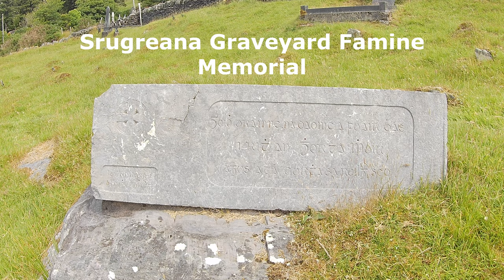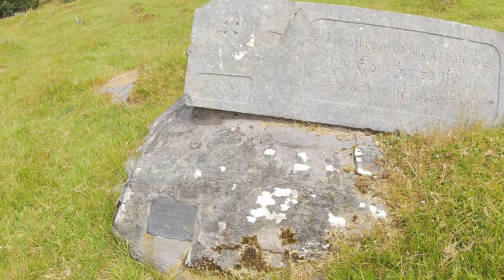Cahirciveen Workhouse and the Famine In Ireland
The Famine (1845-52) was one of the most traumatic events in modern Irish history. However, its causes were complex and many seek to oversimplify it. This video, shot in the ruins of Cahirciveen Workhouse and the Srugeana Graveyard where many of those who died during the Famine are buried, looks at the Famine, focusing on the role of the Workhouse and the 1838 Poor Law. Workhouses were designed to be worse than the worst conditions outside and were based on an ideology which blamed the poor for their poverty and saw the market as the best way to resolve all social problems. In Ireland huge social inequality, largescale poverty, and an expanding population resulted in a huge number becoming dependent on the potato to survive. Potatoes were their diet. When the potato crop was repeatedly attacked by blight, disaster followed. The government response, especially after the election of the Whigs in 1846, worsened the situation - by their ideological insistence on the free market and the desire to make Ireland pay for famine relief. The result was a disaster which profoundly changed Ireland, especially the poor West and Southwest. Over a million died, another million emigrated, the Irish language was badly impacted, and pre-capitalist forms of landholding destroyed. Workhouses were profoundly unsuited to Ireland and had their greatest test in the Famine. They failed this test miserably. Unfortunately, the cost of this was paid by the poor, the lower classes, and the subaltern.  The video ends with some shots of the Srugreana burial ground, a medieval Gaelic church where many of those who died in Cahirciveen workhouse are buried.
 Daly, Mary, “The Operations of Poor Relief During the Famine.” In: Póirtéir, C. The Great Irish Famine, Cork: Mercier Press, 1995.
Foley, Kieran, “The Great Famine in Iveragh” In: Crowley, J. and Sheehan J. (eds). The Iveragh Peninsula: A Cultural Atlas of the Ring of Kerry. Cork: Cork University Press, 2009
Kinealy, Cristine. “The Role of the Poor Law during the Famine.” In: Póirtéir, C. The Great Irish Famine, Cork: Mercier Press, 1995.
Ó Gráda, Cormac (Ed.) Famine 150: Commemorative Lecture Series. Dublin: Teagasc/UCD, 1997
Whelan, Kevin , “Pre and Post-Famine Landscape Change.” In: Póirtéir, C. The Great Irish Famine, Cork: Mercier Press, 1995.